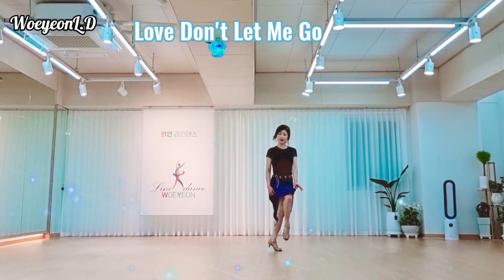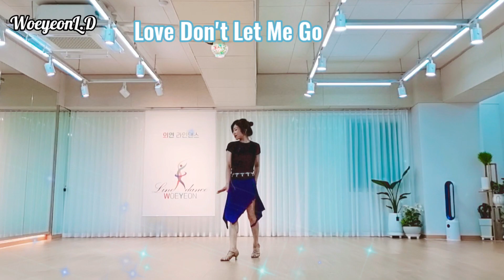💃Love Don't Let Me Go LineDance High lmprover # 러브 돈트 렛미 고 라인댄스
Count:32 Wall:4 Level:High lmprover
Choreo:Wil Bos(NL)-May2023
외연라인댄스
서울 은평구 연서로29길 34 . 제3층 우측 전체
lyrical class
appealing class
Dazzling class

💃Dazzling  초급 (월ㆍ수ㆍ금)
               오전10시~10시50분

💃lyrical   중급 (월ㆍ수ㆍ금)
             오전11시~12시20분

💃appealing 직장인반 (화ㆍ목)
                초급ᆢ19시~19시50분
             초ㆍ중급ᆢ20시~20시50분

💃 수요동아리 (A) 14시~15시50분

💃 수요동아리 (B) 16시~17시50분

💃갈현1동주민센타(월ㆍ금)
      (입문반)  13시~~14시50분
      (초급반)   15시~~16시50분

💃불광2동주민센터(화ㆍ목) 휴강중
                   15시30분 ~16시50